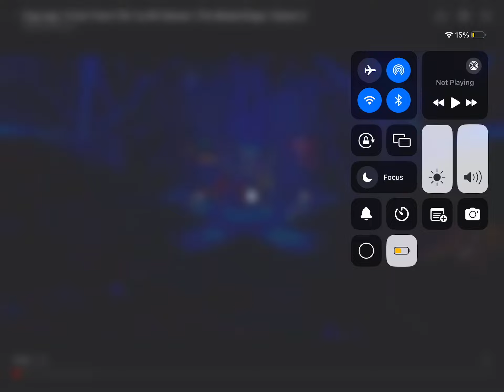Frog sings U Can’t Touch This By MC Hammer S3 EP 4